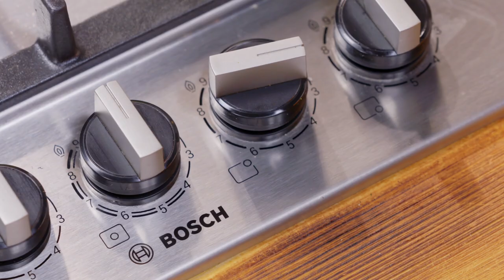Ramin Nuriyev | Ballı Tort | Badımcan Qəlyanaltısı | Badımcan, Pomidor, Bibər Dolması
📜Menyu Reseptləri:
🥘Badımcan qəlyanaltısı
Badımcan-4əd
📲Mayonez(verlişin birində hazırlanmasını sizlərlə paylaşmışam)-100qr
Sarımsaq-1-2diş
Şüyüd-4-5sap
Duz-3-4çimdik
Qara bibər-1-2çimdik

🥘Badımcan, pomidor, bibər dolması
🔸️Dolğu üçün
Pomidor-5əd
Badımcan-5əd
Bibər-5əd
🔸️Içlik üçün
Mal əti qıyması-500qr.
Quzu əti qıyması-500qr.
Ağ baş soğan-2əd.
Reyhan-1dəstə
Keşniş və ya cəfəri-1/5dəstə
Duz-4-5ç.q.
Qara bibər-3-4ç.q.
Sarıkök-1-2ç.q.

🍰Ballı Tort
🍽Tortun diametri 24 sm.
⏳Hər kündə 3-5 dəqiqə az qızarana qədər
♨️Sobada-180°C
🔸️Xəmir üçün
Yumurta-3əd.
Bal-3y.q.
Qaymaq-3y.q.
Şəkər tozu-1st.
Kərə yağı-100qr
Soda-2ç.q.
Un-4st.
🔹️Qeyd
Xəmirin kənarları sobada qızarana qədər bişir sonra rondodan çəkib üzəri və kənarlarına üzlənir🔽
🔸️Krem üçün
Yumurta-2əd
Qarğıdalı nişastası-4y.q.
Şəkər tozu-1.5st.
Kərə yağı-100qr
Şəkərli vanilin-1paket
Süd-3st